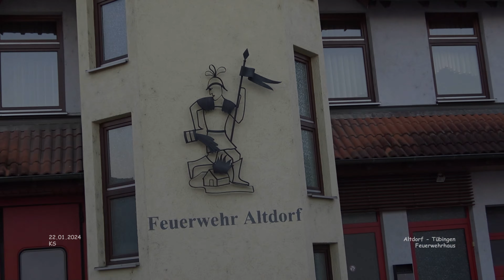Feuerwehrhaus - Altdorf - Esslingen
Impressionen Altdorf - Landkreis Esslingen
Februar 2024 - Film 03